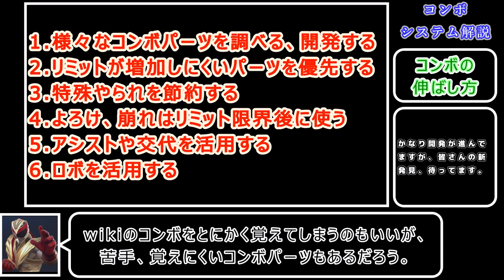パワレンコンボシステム解説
システム解説と合わせて御覧ください。